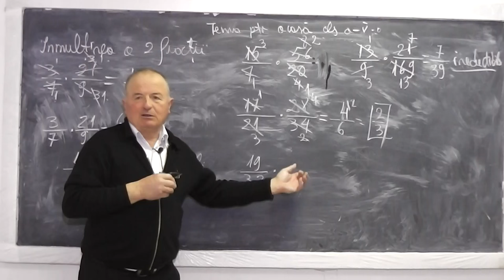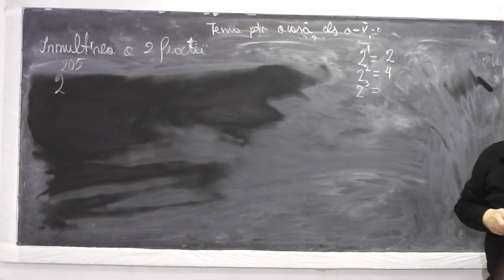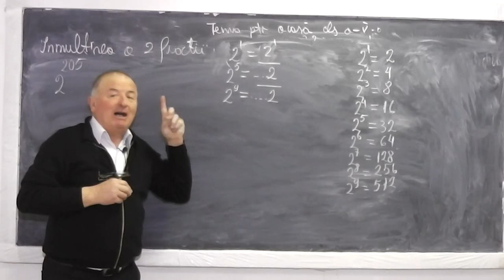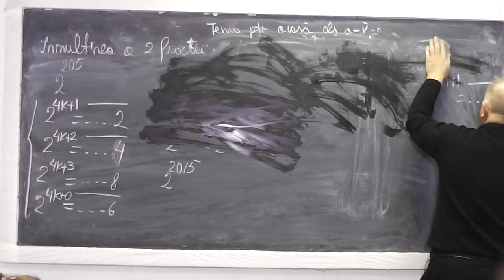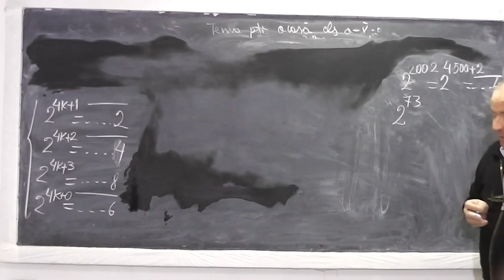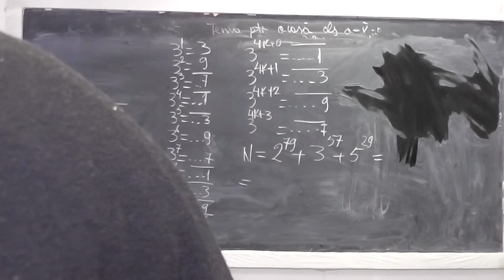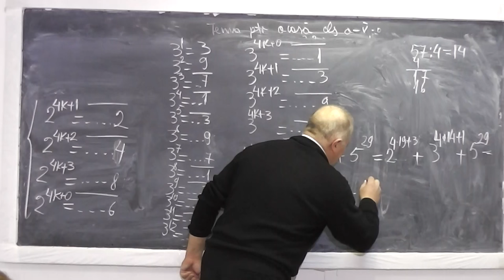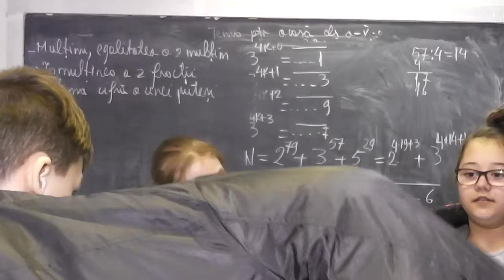2/2 Lectia 856 - Egalitatea a 2 multimi Operatii cu fractii Ultima cifra a unei puteri - Clasa 5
Aceste lectii sunt sustinute de voi si daca va sunt utile, as aprecia un Like, Share, Comment - In aceasta lectie de matematica pe care o puteti vedea in direct si pe ne ocupam de tema pentru acasa la clasa a V-a. Din cuprins: Multimi, egalitatea a doua multimi, inmultirea a doua fractii, ultima cifra a unei puteri.